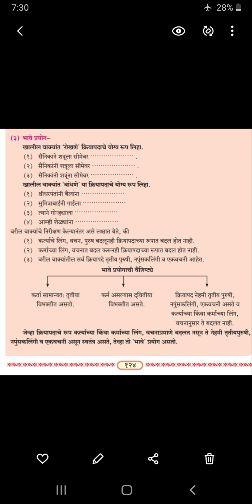मराठी युवकभारती इ. 12 वी घटक-व्याकरण उपघटक-प्रयोग भाग-3(आर. के. हराळे)